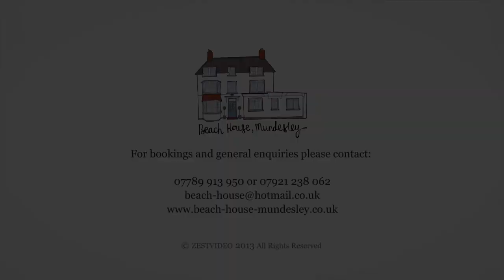Mundesley Beach House | Norfolk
Beach House is a substantial detached Victorian House overlooking the sea on the coast road running through Mundesley, North Norfolk. We are five minutes from the centre of the village.

On the ground floor is a main entrance hall with original quarry tiled floor. On the right is the very large. kitchen/ diner/ living room with sea views. The downstairs is mainly open plan. In the kitchen you will find all the usual appliances you would expect in a self catering holiday home; fridge freezer, range cooker, washing machine, dishwasher. You will also find a more unusual feature— a stunning original Victorian range. The kitchen is 'shaker' style. The table can seat 14, and because it is such a social area, in the corner of the kitchen is a play area with sofa, TV with Sky and a Nintendo Wii with some family orientated games.

The large sitting room is off the entrance hall too. It has two beautiful fireplaces, one with a woodburner and one with an open fire, three large sofas and a two chairs, and a spectacular sea view. There is a  32inch flat screen plasma TV with Sky television and a DVD player and selection of family DVDs to keep everyone happy. From the sitting room you can get out to the garden at the back through the French doors.

The pretty cottage style garden has tables, chairs and umbrellas, a BBQ and deck chairs. There is an outhouse with a tumble dryer and fridge and also a selection of beach items—cricket set, buckets and spades, kites etc. In the garden there is also a 12 foot trampoline with safety guard and a children's slide.

On the first floor are three bedrooms, two with sea views. All the bedroom floors are stripped and varnished, with pretty rugs. There are two lovely bathrooms on this floor, one with a roll top bath and shower and the other bathroom with  shower and whirlpool-bath corner bath.

Go up to the next floor and you'll find a further four bedrooms and a small bathroom.

There are two super-king size beds, two kingsize and three twin rooms. All the bedrooms are very spacious—proper Victorian house proportions! There are no tiny box rooms crammed with bunk beds. All the bedrooms will take one or two travel cots if need be.

We supply crisp white cotton bed linen and plenty of white bath towels for the house free of charge, but please bring your own beach towels.

The house is perfect for families with small children. We provide stair gates, one high chair, one cot, one travel cot, fire guards, two baby listening devices and some children's toys and books. The garden is safe for children.

We have a strict 'No smoking' policy in the property, and you can park very close to the house.

If you have any questions about Beach House, or would like to book a holiday, please either call

Imogen Swallowe on 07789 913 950, or
Philip Swallowe on 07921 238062, or